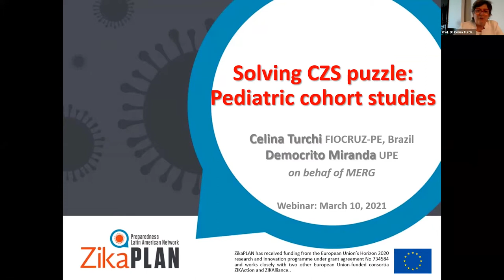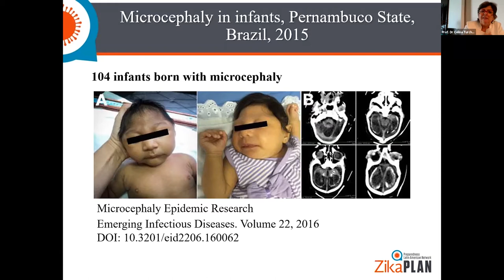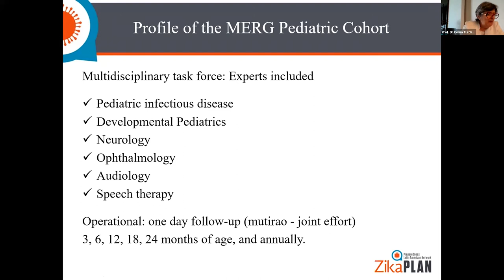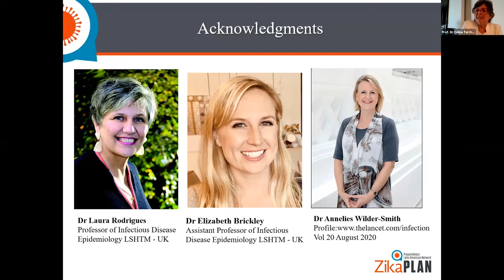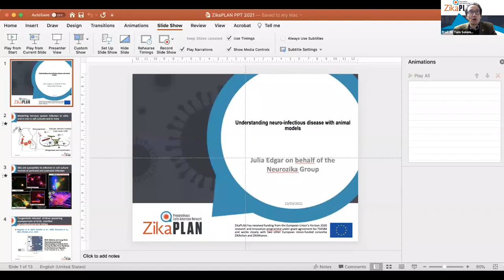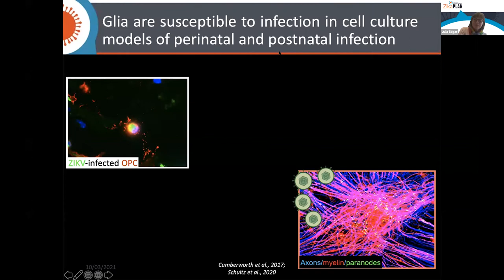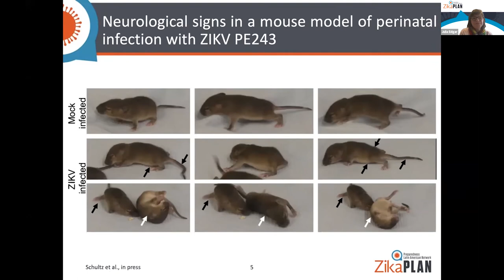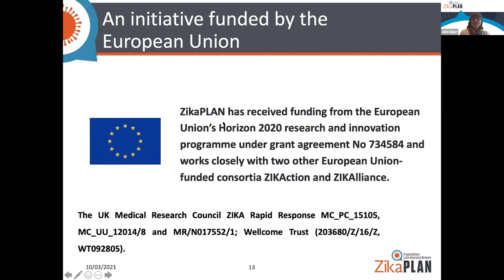Session 3 - Zika and the nervous system: emerging lessons for emerging viruses